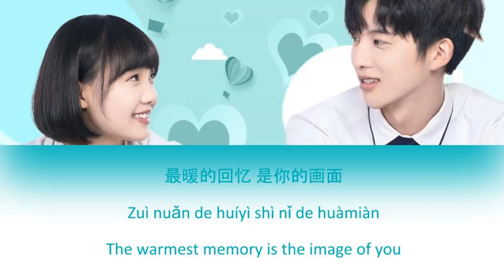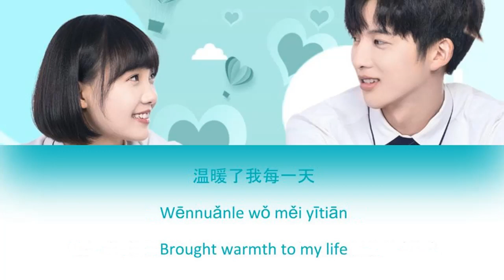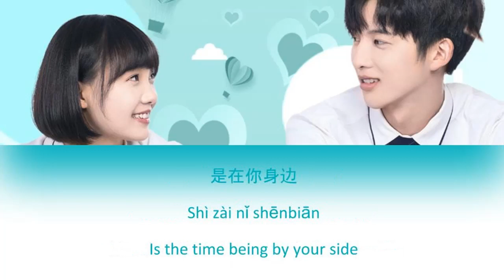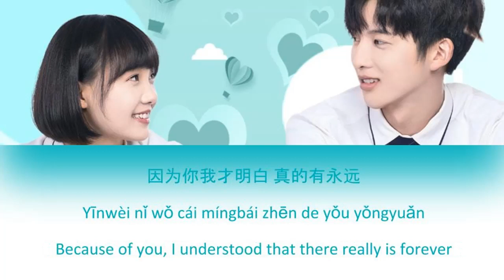[CHI/PYN/ENG] Kele Sun 孙泽源《By Your Side 身边》【Beautiful Time With You OST 时光与你都很甜】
As always, please enjoy and I apologize beforehand for any translation or timing errors.